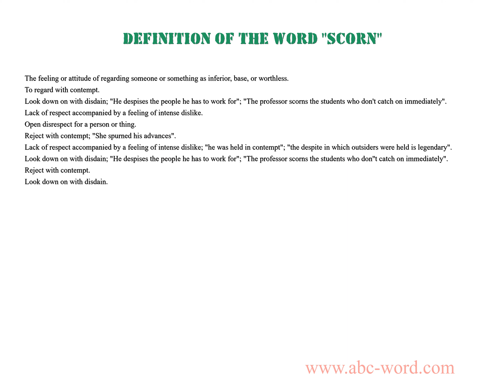Definition of the word "Scorn"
you will find full information about this word "scorn".
From the video you will learn the definition for the word scorn. The lexical meaning of the word scorn. What does the word scorn mean? And much, much more...